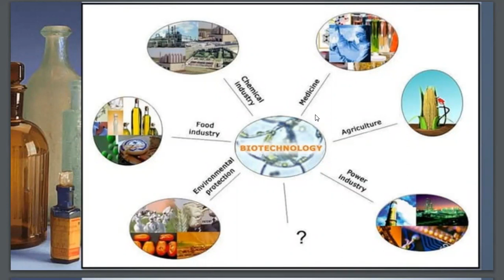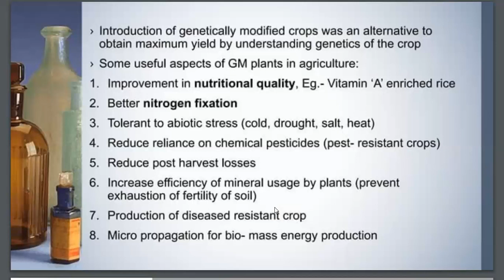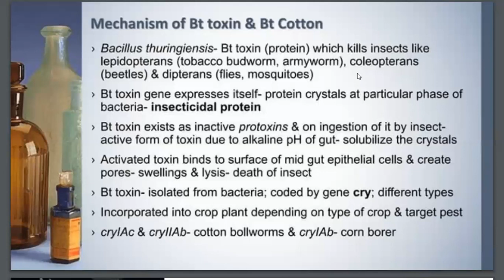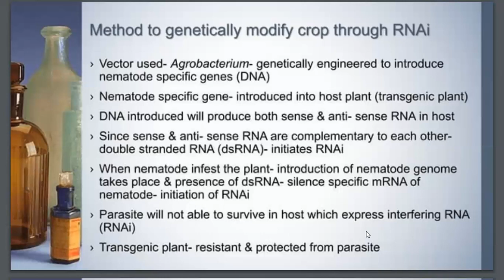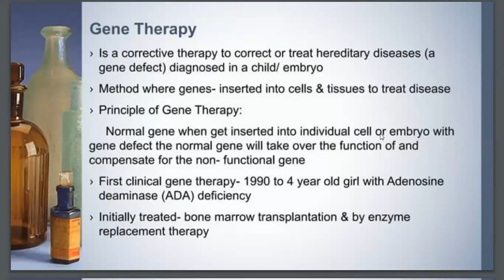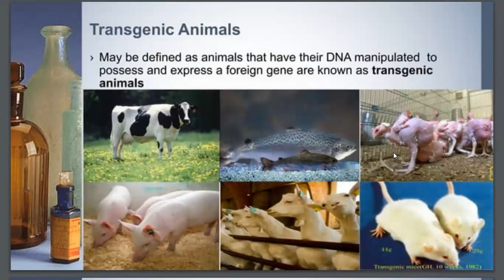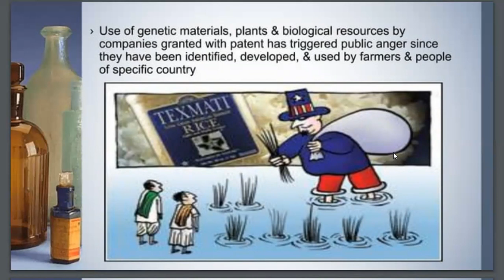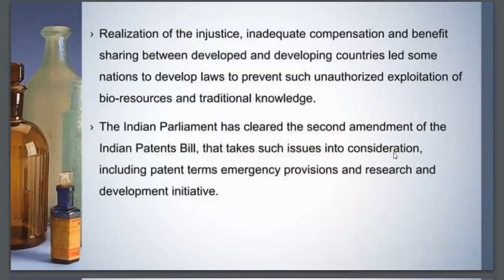Biotechnology and its Applications